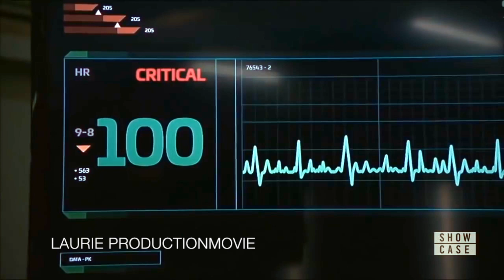LENA AND KARA - Finding hope- Supercorp from Supergirl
"I've said it before, I'll say it again
I wish we were more than friends"

HD VIDEO

Here is my new video about supercorp. If you don' know them its from the TVshow : Supergir.
Kara Danvers playing by Melissa Benoist & Lena Luthor by Katie McGrath.

Hope you'll enjoying. Let's in the comments what you think about my video and let's maybe a LIKE ? 💌

Music 🎼 : Finding hope - Love

(This video is for a friend❤️)